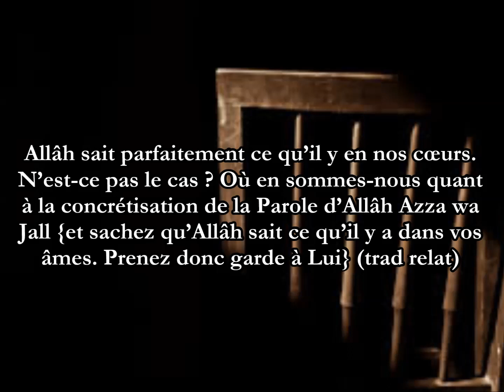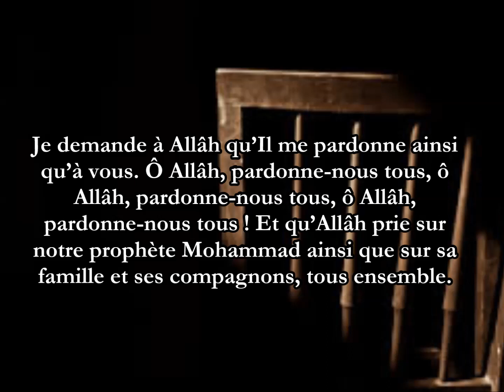La concrétisation de ce verset est faible sauf chez ceux à qui Allâh leur a accordé réussite